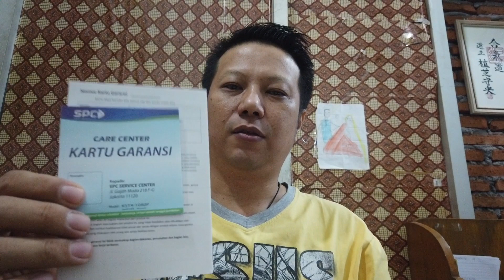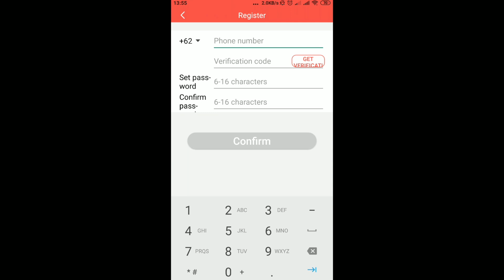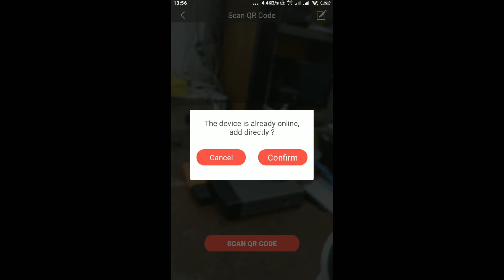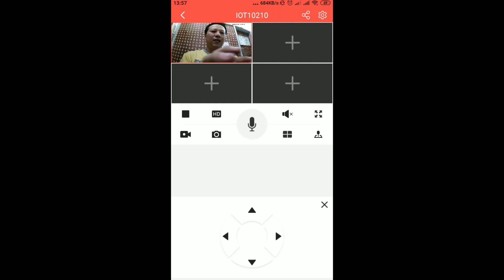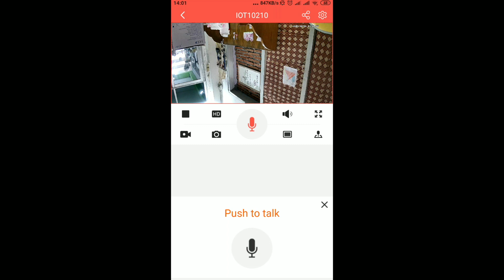Cara Setting Ip Camera SPC X-Cellent dengan Kabel LAN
Camera CCTV yg bisa angguk" & geleng" + rekam suara.

Yang ada di Sumbawa, bisa beli camera ini di

555 KOMPUTER
Jl. Kartini 8A
Samping BNI
Sumbawa Besar